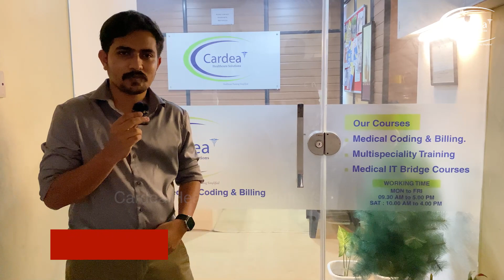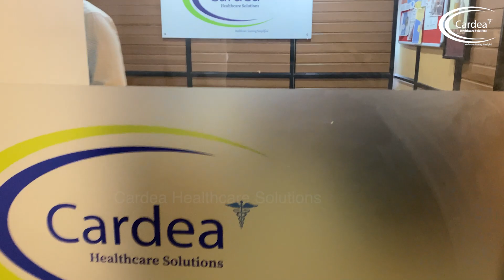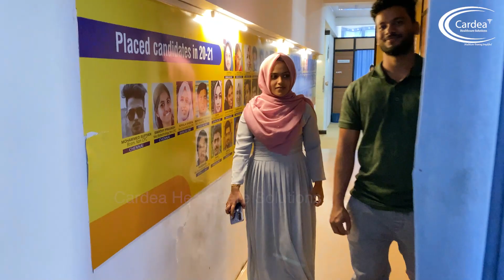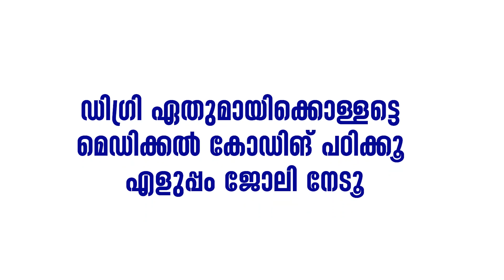3 MONTHS MEDICAL CODING COURSE, 3 YEARS MEDICAL CODING EXPERIENCE | CARDEAN & Mrs. CARDEAN 👩‍❤️‍👨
3 Month Medical
 Coding
& Billing Course
Follow Us On:
Cardea Healthcare Solutions
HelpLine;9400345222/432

Calicut | Kannur | Perinthalmanna | Thrissur | Manjeri | Tirur | Palakkad     HO:  Bangalore

medical coding na enna,
medical coding nguyen,